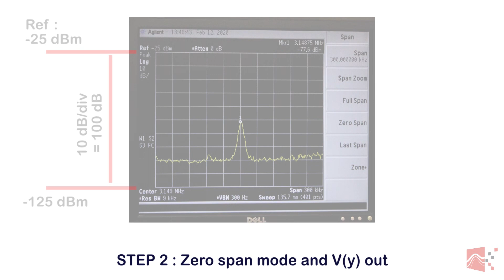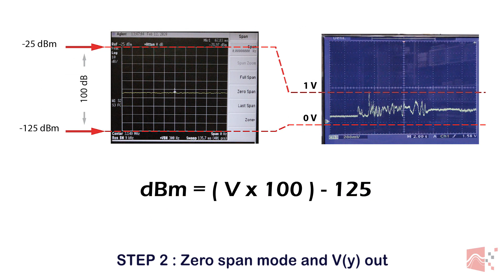Scanphone | Tutorial - Using the scanphone with a spectrum analyzer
In this tutorial, you will be able to use the scanphone with the V (y) out of a spectrum analyzer allowing you to choose the frequency to be displayed